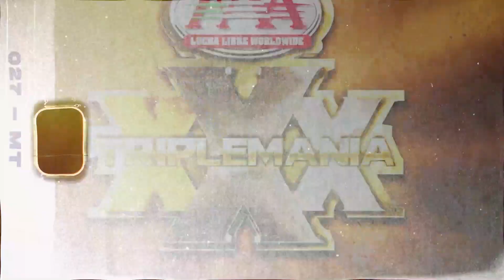REVELAN GANADOR DE LA RULETA DE LA MU3RTE - ¿QUIÉN DESENMASCARA A VILLAVO IV? / TRIPLEMANIA 30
TRIPLEMANIA 30
TRIPLEMANIA XXX
AAA TRIPLEMANIA
TRIPLEMANIA 2022
LUCHA LIBRE
LUCHA LIBRE MEXICANA
PENTAGON JR
PENTA 0M
LUCHA BROS
LUCHA BROTHERS
LUCHADOR VILLANO IV
AAA VILLANO IV
VILLANO IV LUCHA LIBRE
LUCHADOR ULTIMO DRAGON
ULTIMO DRAGON WRESTLER
MEXICAN WRESTLING
MEXICAN WRSTLER
LUCHADOR LA PARK
LA PARK LUCHA LIBRE
AAA LA PARK
LA PARKA
LA AUTENTICA PARKA